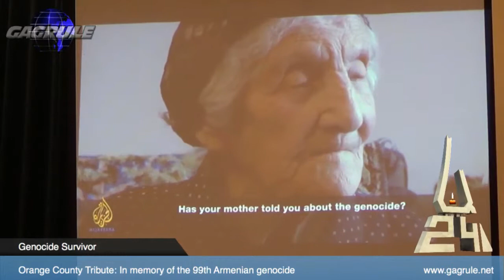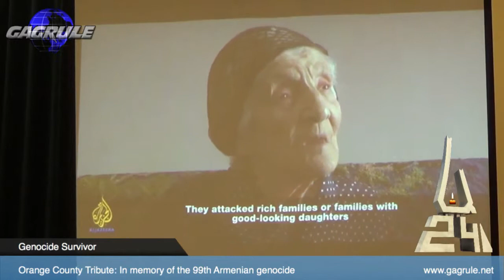Orange County Tribute: In memory of the 99th Armenian genocide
The Armenian Genocide
The Armenian Genocide (1915-23) was the deliberate and systematic destruction of the Armenian population of the Ottoman Empire during and just after World War I. It was characterized by massacres, and deportations involving forced marches under conditions designed to lead to the death of the deportees, with the total number of deaths reaching 1.5 million.

The majority of Armenian Diaspora communities were formed by the Genocide survivors.

Present-day Turkey denies the fact of the Armenian Genocide, justifying the atrocities as "deportation to secure Armenians". Only a few Turkish intellectuals, including Nobel Prize winner Orhan Pamuk and scholar Taner Akcam, speak openly about the necessity to recognize this crime against humanity.

The Armenian Genocide was recognized by Uruguay, Russia, France, Lithuania, the Italian Chamber of Deputies, majority of U.S. states, parliaments of Greece, Cyprus, Argentina, Belgium and Wales, National Council of Switzerland, Chamber of Commons of Canada, Polish Sejm, Vatican, European Parliament and the World Council of Churches.